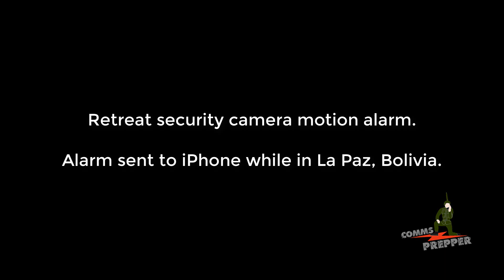Retreat security camera motion alarm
Received a motion alarm on my retreat security camera while in La Paz, Bolivia.  Camera is an outside wifi FOSCAM.  Seems to work well.